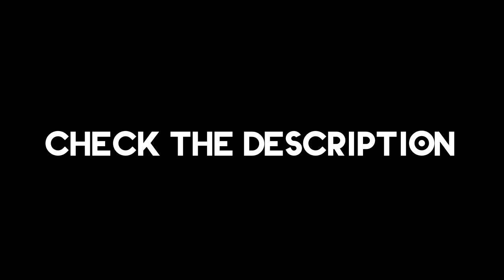MONSTER Tank Killstreak! - Battlefield 1 Epic Moments – bf1 montage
MONSTER Tank Killstreak! - Battlefield 1 Epic Moments – bf1 montage (14)

If you enjoyed watching the bf1 montage with Battlefield 1 Epic Moments definitely grant a minute to vote your favorites in the comment section and check out the awesome people(ordered according to video playthrough) who made it possible below☑

★Best moment of bf1 montage with Battlefield 1 Epic Moments:  Rob Riding Wood
Vote yours in the comment section☑

Spread love and peace not hate and conflict.